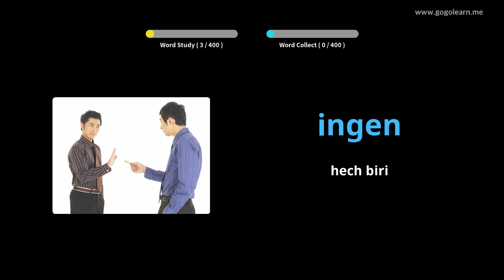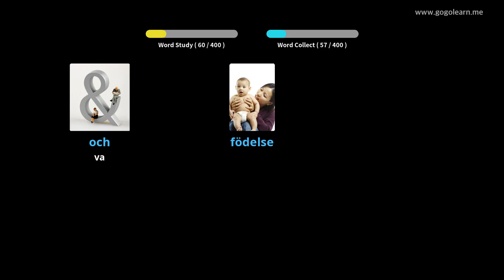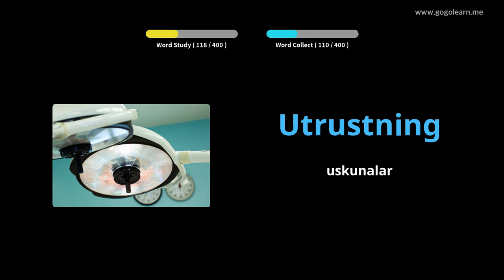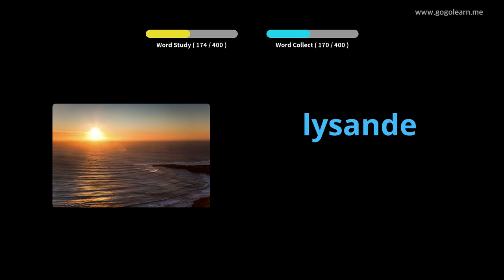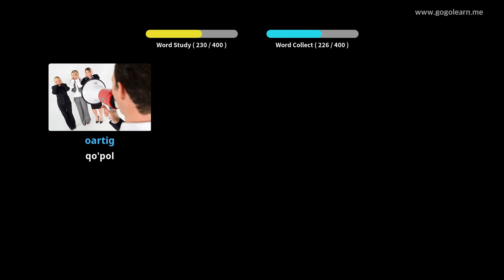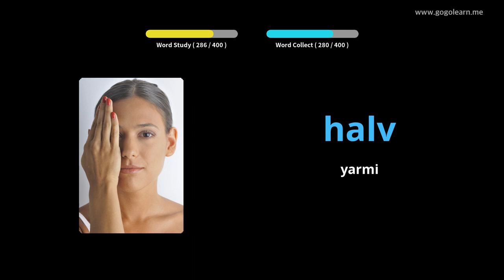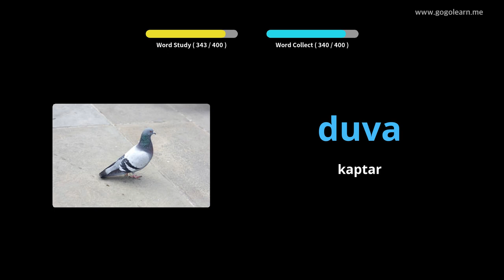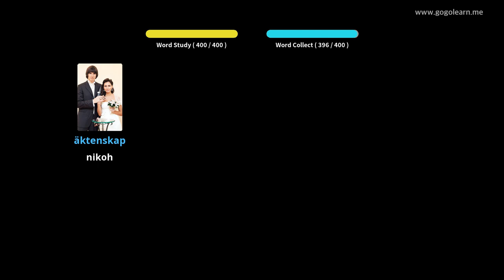Shvedcha 3-sonli lug'at maktabi | Golearn